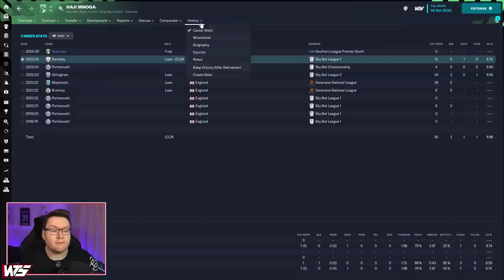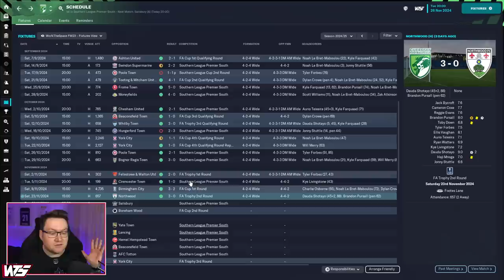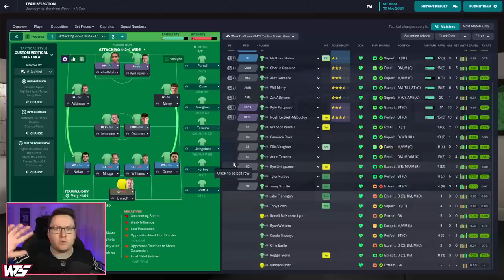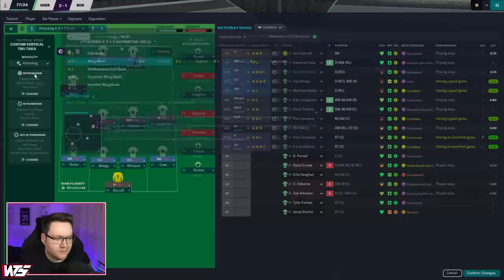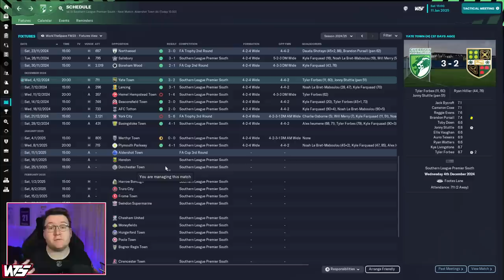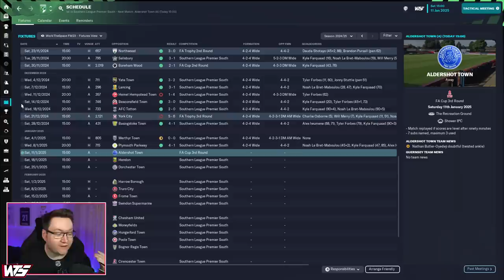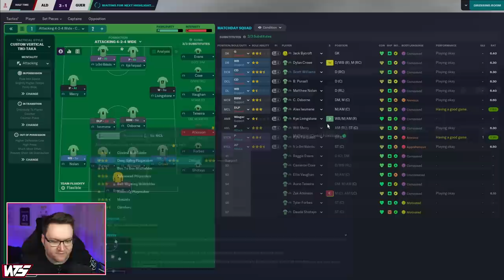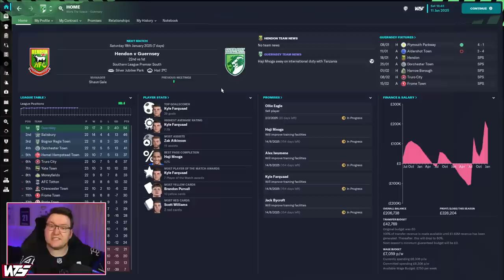Park To Prem FM23 | Episode 15 - Williams' Replacement... | Football Manager 2023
After yesterday's historic episode we're back for more Park to Prem action, joined by a new key player at the club and a star player who could have a big impact long term.

Park To Prem FM23 | Episode 15 - William's Replacement... | Football Manager 2023